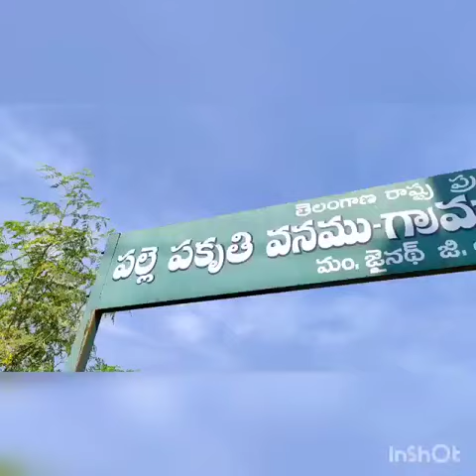Village Park, Belluri GP, Jainad Mandal